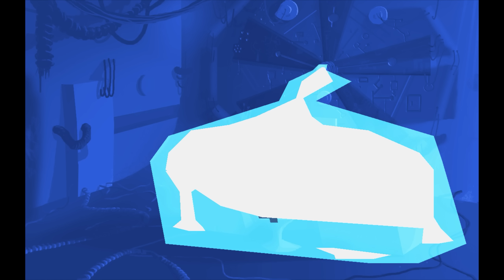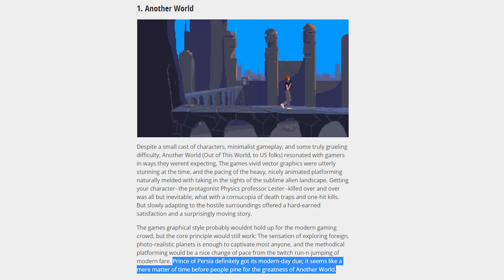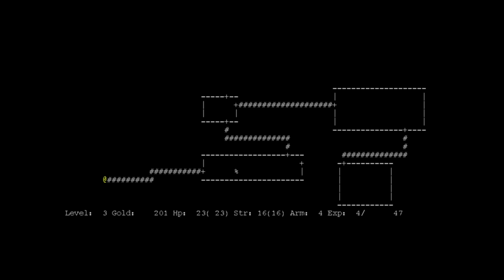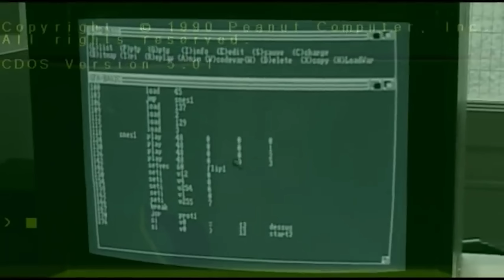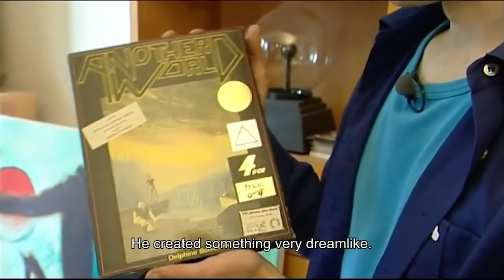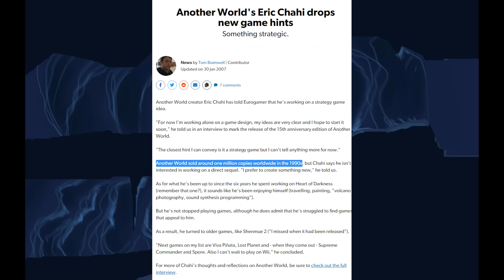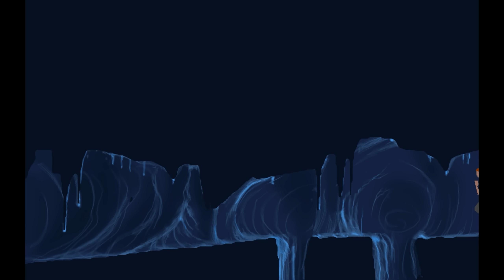Volt Egyszer egy ... Another World 🎮